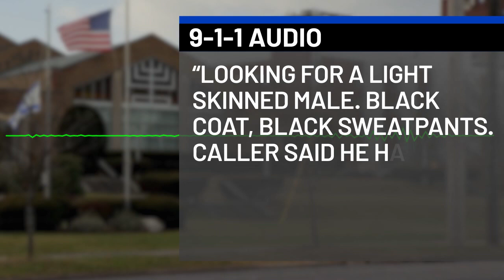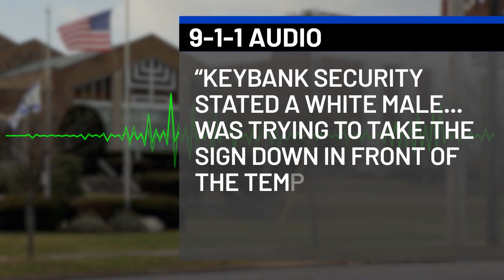Get the Gun A Man Responds to an Active Shooter